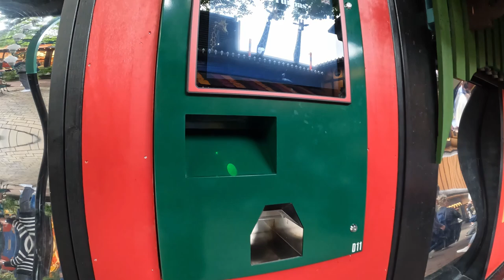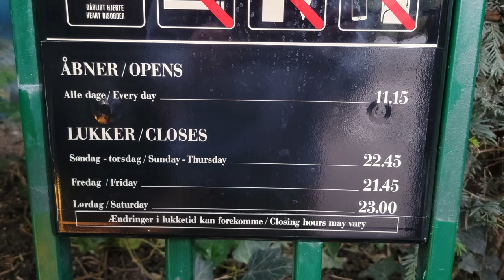Tivoli Gardens Review, Famous Copenhagen Amusement Park | World's Most Beautiful Park?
Tivoli Gardens is one of the world's oldest and most famous park.  Located in downtown Copenhagen, this place has a case as the most beautiful amusement park in the world.  You have some theming, ornate buildings, and gorgeous gardens.  Then the park also has a formidable ride lineup, making it a must visit for all.

Video Credits

Background Music